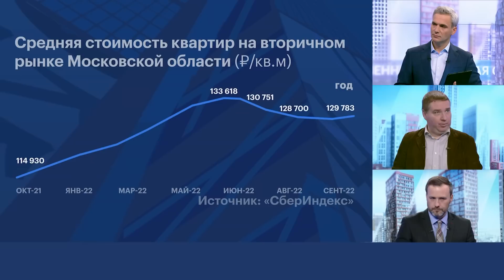Щелково, Домодедово, Химки, Новая Москва — где искать выгодные локации за МКАДом?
В августе 2022 Московская область обогнала Москву по приросту сделок на рынке недвижимости. А в сентябре Новая Москва взяла пальму первенства по зарегистрированным ДДУ среди округов столицы.

Недвижимость за МКАДом приобрела устойчивую популярность.
Насколько привлекательна она для инвестиций?
Какие районы в этом смысле наиболее перспективны?

Об этом Игнат Бушухин и Павел Демидович разговаривают с руководителем аналитического центра «Индикаторы рынка недвижимости irn.ru» Олегом Репченко и управляющим партнером платформы Dombook, председателем совета директоров “БЕСТ-Новострой” Ириной Доброхотовой.

В этой программе:

00:00 Подмосковье vs Новая Москва. В чем разница для инвестора?
03:12 Сравниваем цены на недвижимость в Новой Москве и Московской области
04:18 В новостройках падения цен нет, на вторичке — есть. Олег Репченко поясняет, что происходит сейчас на рынке
06:25 Щёлково, Химки, Мытищи и Домодедово: отбираем лучшие города для инвестиций в недвижимость Подмосковья. Практику с Александрой Панфиловой
10:35 «В перспективе года мы можем увидеть падение цен на 20-30%». Прогноз по ценам на недвижимость за МКАДом
12:55 «Цены откатятся на 10%». Экспертиза от Ирины Доброхотовой
16:10 Районы за МКАДом, в которые интересно инвестировать прямо сейчас
19:00 Игнат Бушухин считает, что пока не стоит вкладываться в Подмосковье. Ирина Доброхотова не согласна
21:37 Резюмируем: стоит ли сейчас инвестировать в недвижимость в Подмосковье и Новой Москве или лучше подождать